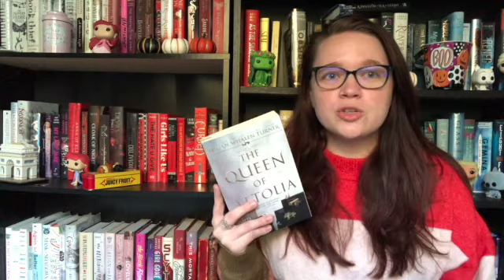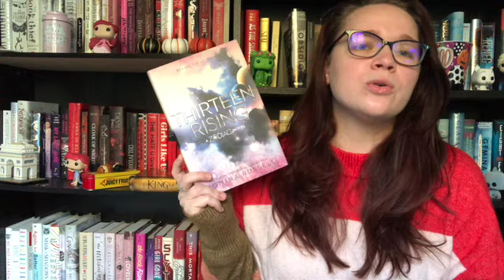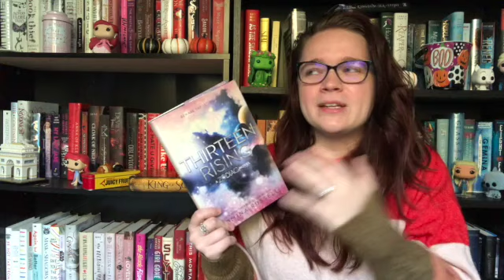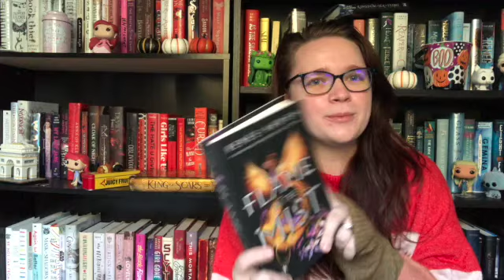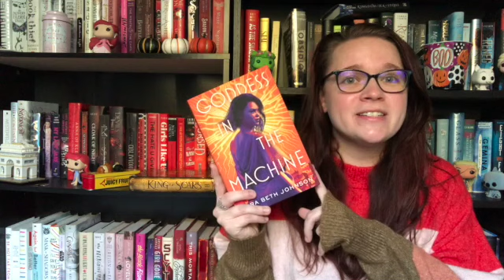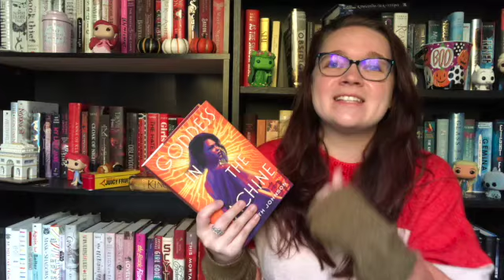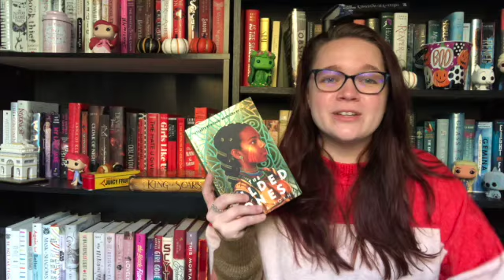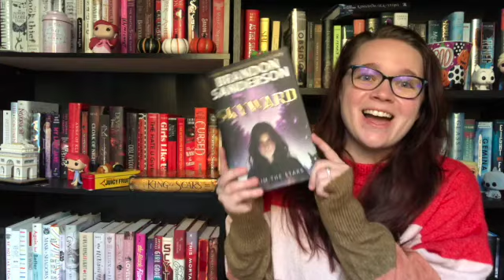Callie's September Wrap Up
The Paris Hours by Alex George
The Queen of Attolia by Megan Whalen Turner
Between the Devil and the Deep Blue Sea by April Genevieve Tulchke
Thirteen Rising by Romina Russell
The Flame in the Mist by Renee Ahdieh
Beastly Bones by William Ritter
I Hope You Get This Message by Farah Naz Rishi
Goddess in the Machine by Lora Beth Johnson
The Gilded Ones by Namina Forna
Immortal Reign by Morgan Rhodes

Listen. Educate yourself. Black Lives Matter.